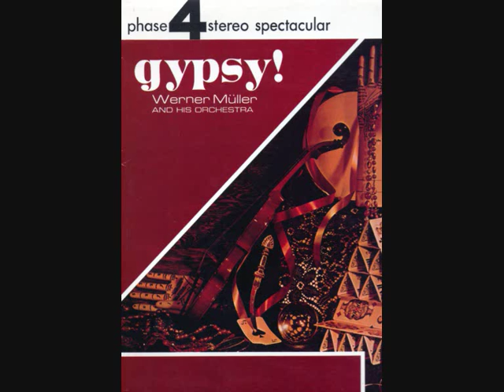"Golden Earrings" - Werner Muller and his Orchestra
This number comes from the 1947 Marlene Dietrich movie of the same name and was written by Victor Young. It is played on this 1966 'Phase 4 Stereo' recording by Werner Muller and his Orchestra.